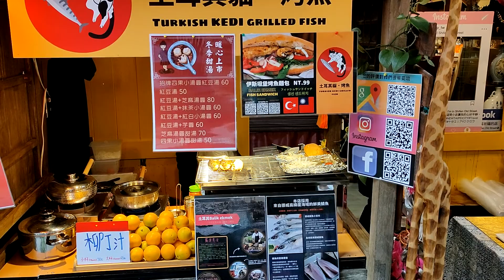《十分老街》《十分瀑布》《靜安吊橋》放天燈 看火車 賞瀑布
一般人看到天燈，就會想到平溪。其實天燈的發源地是十分。回溯平溪礦業史，平溪區的十分，堪稱開發最早，也是規模最大的聚落。主要的特色在於這裡的老街是和火車鐵軌並存相連的，「火車門前過」的獨特鐵道風貌，讓不少歌手MV，以及過去侯孝賢導演的電影「戀戀風塵」，都選在十分車站取景拍攝，就算今天造訪十分老街，也能感受到它熱鬧多元的面貌。雖然煤礦已經停採，但老街上的飲食店、天燈工藝品店仍然生機蓬勃，也由於這裡的地名特殊，商家因此靈機一動推出「十分幸福」的明信片，讓遊客可以寄一張祝福，送給未來的自己。不斷有新血注入，客家花布衣、影像明信片等具有創意的商品，也讓十分老街商圈依舊「生意盎然」。